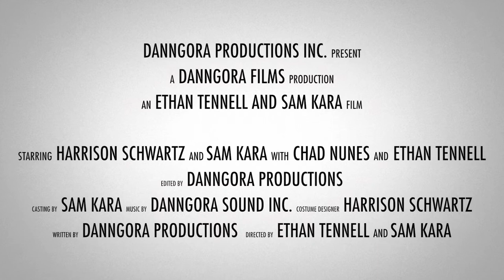Long Gone - Teaser Trailer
Danngora Productions Presents: Long Gone. Look out for the Official Trailer coming later this summer, followed by the full-length film early Fall 2013.